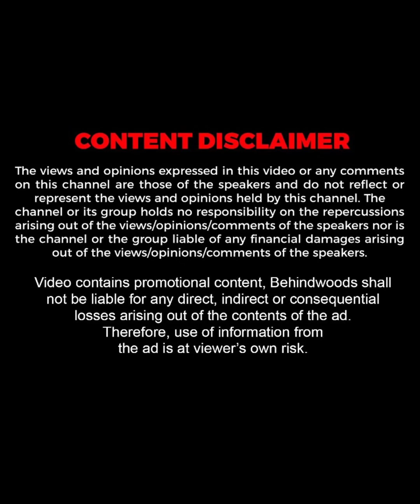Dhyan അമ്മയിൽ നിന്നും 25000 രൂപ പറ്റിച്ച കഥ🤣🤣 | Dhyan Sreenivasan Fun Interview | Throwback